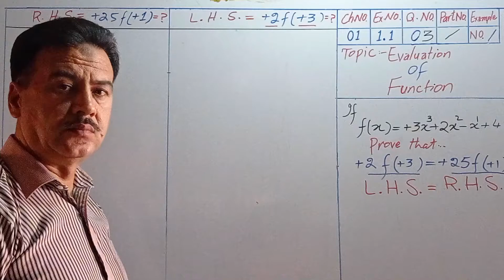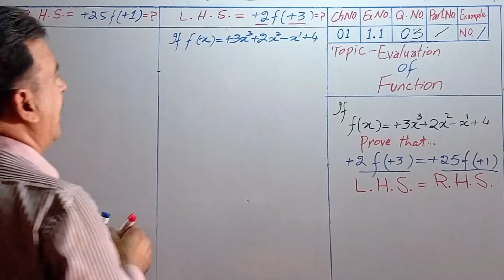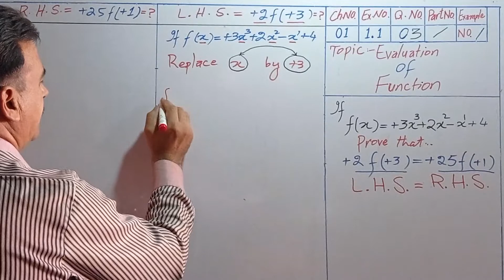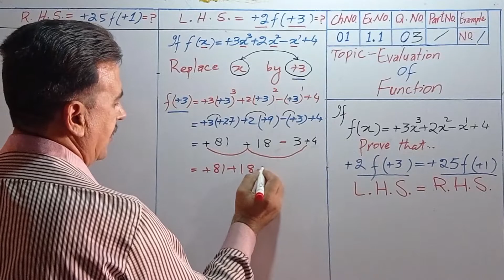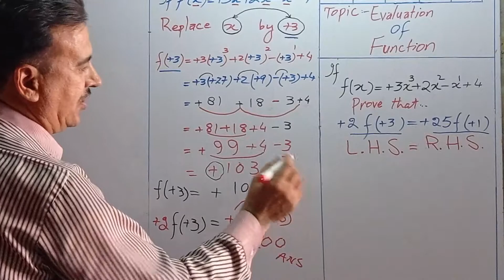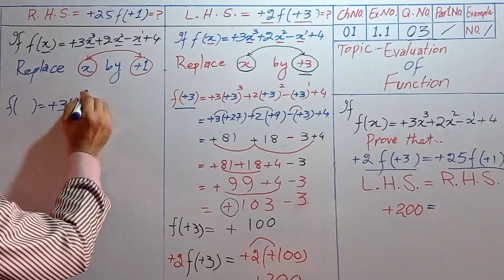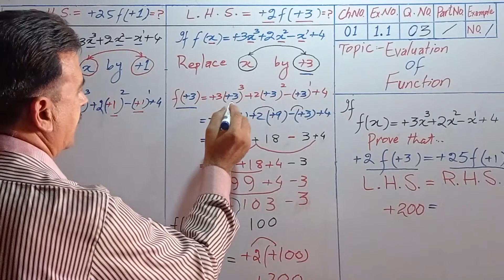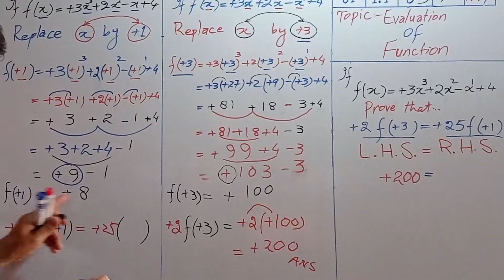DAE MATH 233,212 | 2nd year | Chapter no 1 | Function | Exercise 1.1 | Question no 3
In this video, I will solve Question no 3 of Exercise 1.1 Chapter no 1. Regarding Functions.